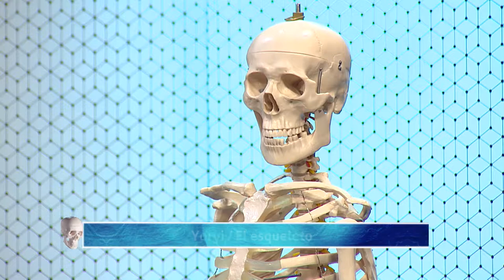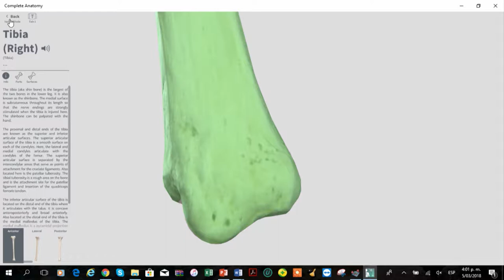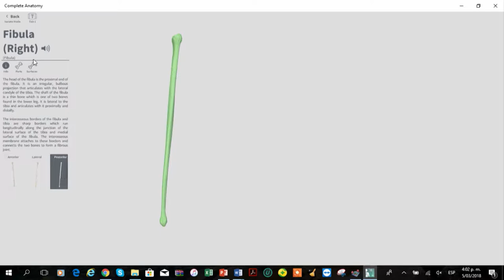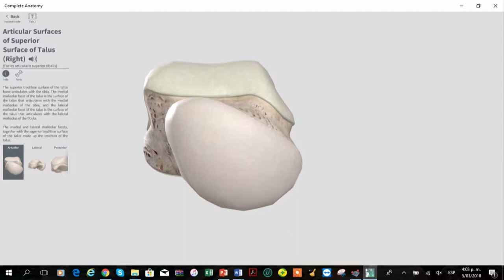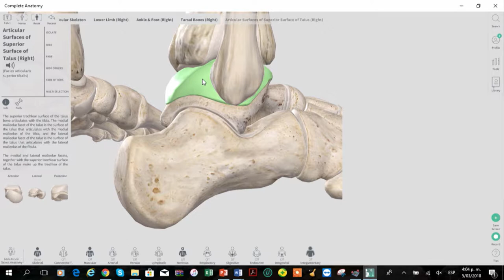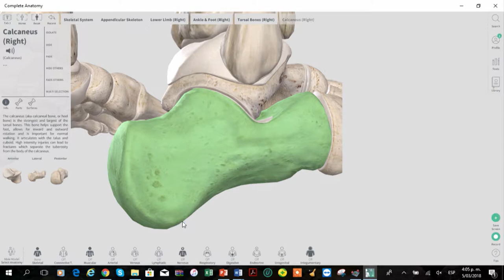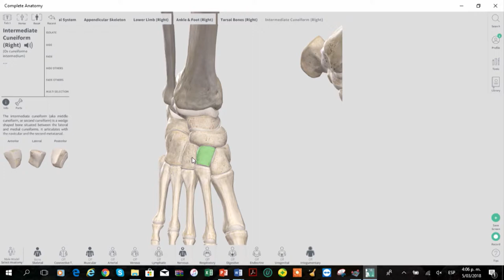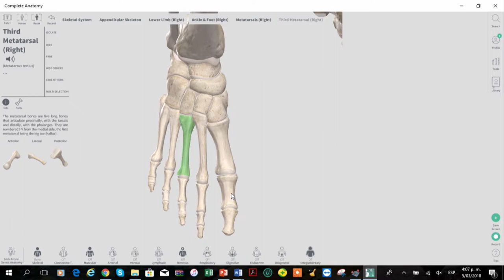Anatomía Ósea de la Articulación del Tobillo. [El Show de los Huesitos] Telemedellín